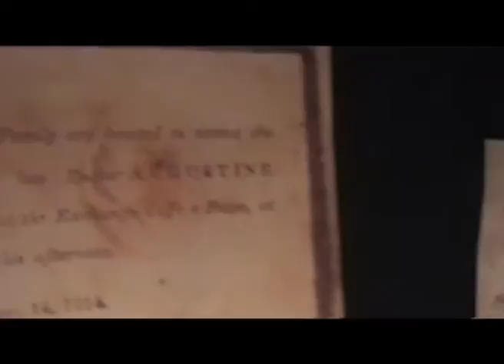Cordellia's Children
A/S Media Coursework
First time doing anything like this, feedback would be awesome for my evaluation. Thank you!